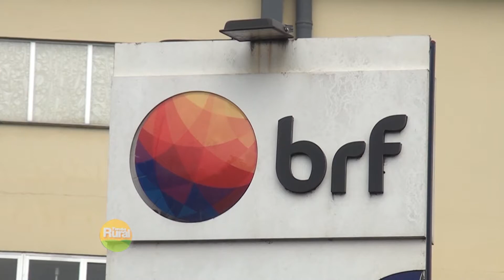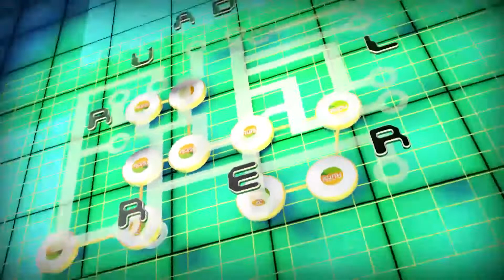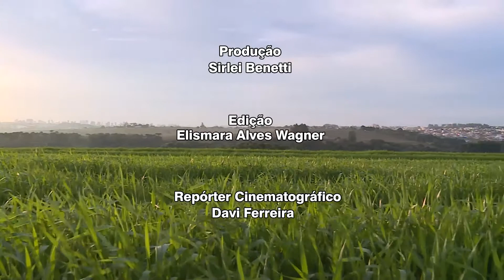TAROBA RURAL BLOCO 03 01 07 2018